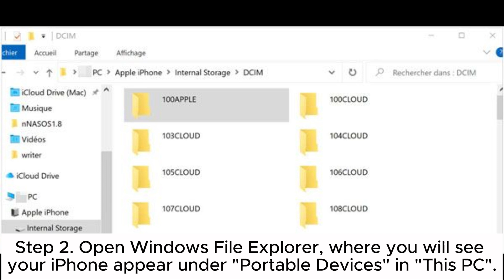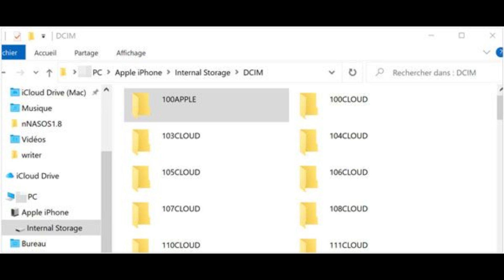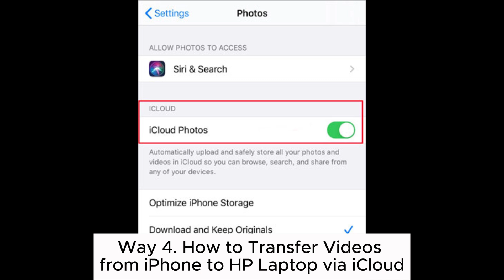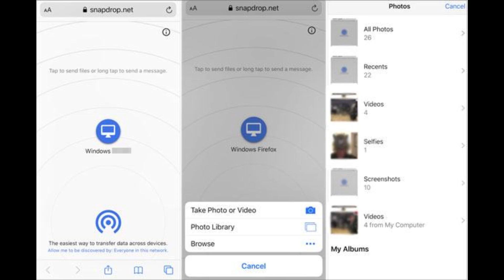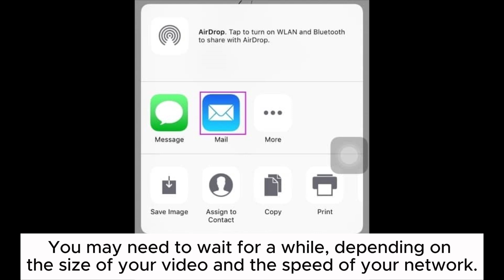How to Transfer Videos from iPhone to HP Laptop? [6 Ways]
If you want to know how to transfer videos from an iPhone to an HP laptop, this video is tailor-made for you. Check out it and find the method that suits you best.

00:00 Start
00:03 Way 1. How to Transfer Videos from iPhone to HP Laptop via Coolmuster iOS Assistant
00:35 Way 2. How to Transfer Videos from iPhone to HP Laptop with Windows File Explorer
01:27 Way 3. How to Transfer Videos from iPhone to HP Laptop Using Windows Photos App
02:06 Way 4. How to Transfer Videos from iPhone to HP Laptop via iCloud
02:51 Way 5. How to Transfer Videos from iPhone to HP Laptop with Snapdrop
03:45 Way 6. How to Transfer Videos from iPhone to HP Laptop Using Email